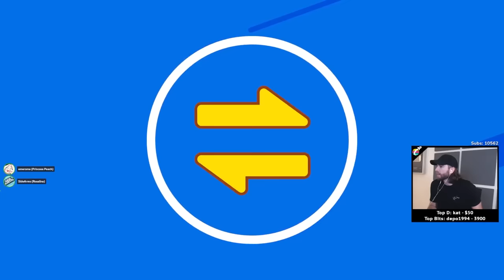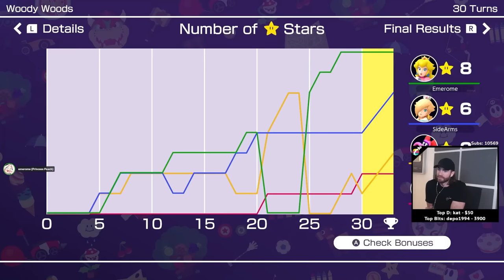The Ultimate Star Swap Strategy in Mario Party!